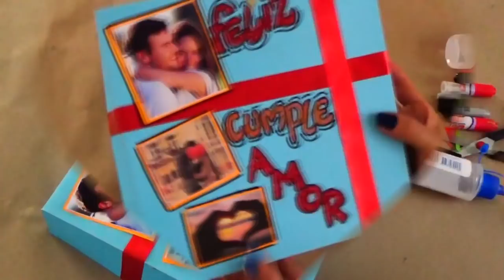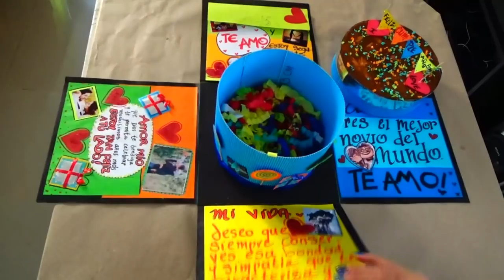Caja Explosiva de Cumpleaños para mi Novio/a - Creaciones Betina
Hola !! un saludo para todos :)
Feliz de estar de nuevo con todos ustedes en mi canal,por problemas de salud no había podido subir tutoriales :(
El tutorial del día de hoy es una petición, CAJA EXPLOSIVA DE CUMPLEAÑOS PARA MI NOVIO, espero les guste  :)
Recuerda darle ***LIKE*** si te gusto,porque esto me anima a seguir subiendo tutoriales.
***COMPARTIRLO*** con tus amigos  :) para ir creciendo en mi canal.